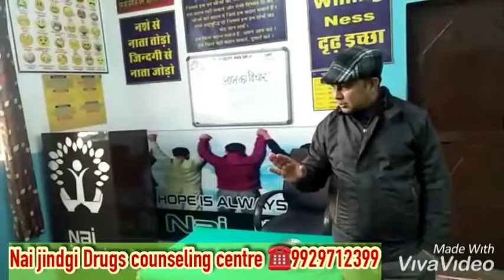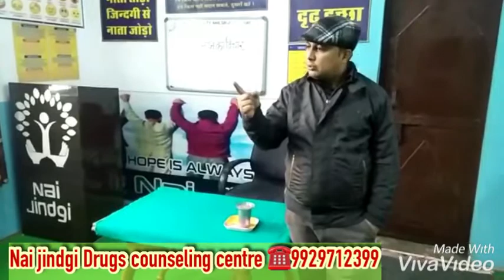Nai jindgi nasha mukti kendra sri ganganagar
Counseling session in nai jindgi DeAddiction & rehabilitation centre sri ganganagar